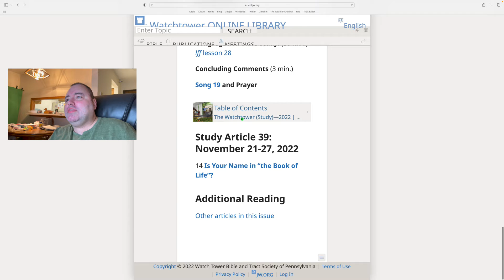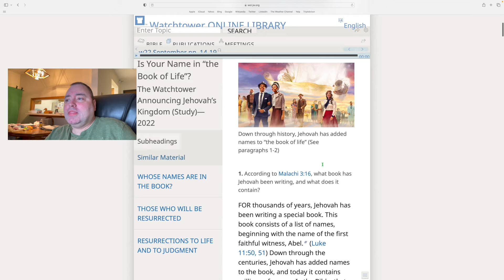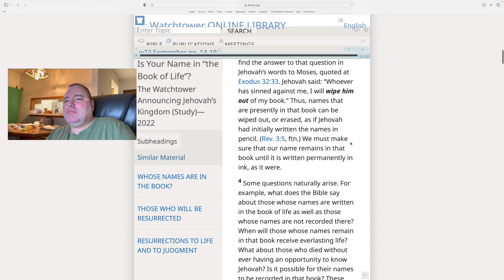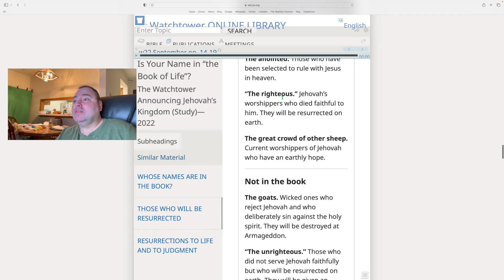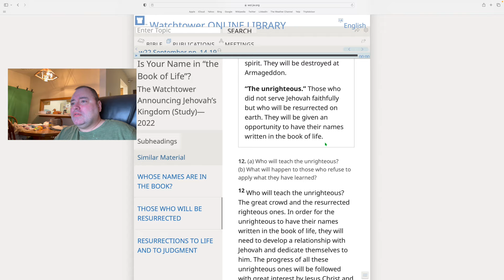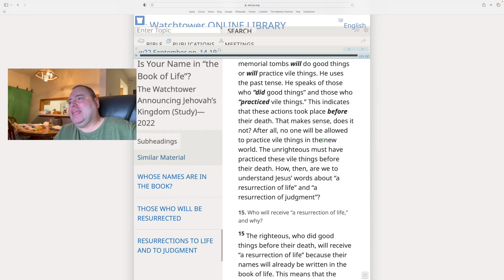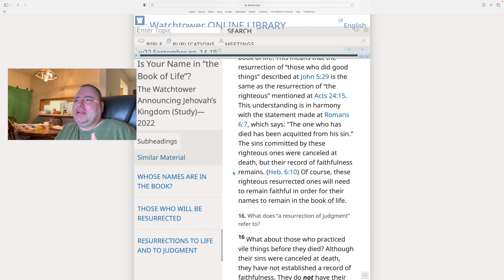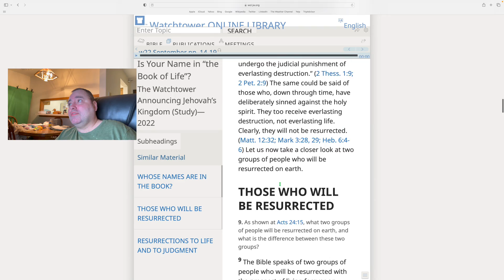My Thoughts on the Watchtower Study "Is Your Name Written In The Book Of Life "